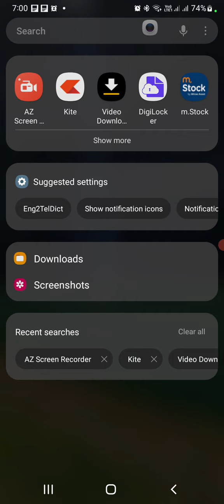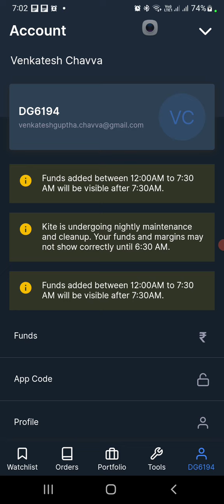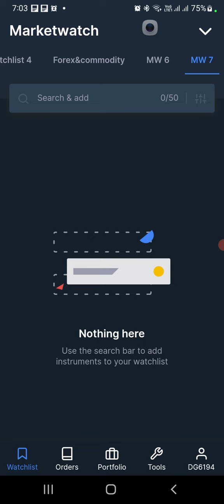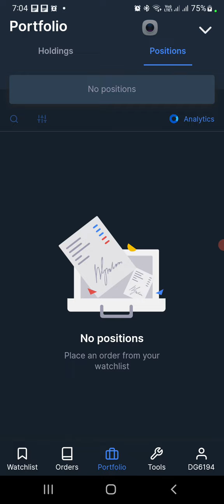intraday trading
I am trying to share my knowledge on share market .